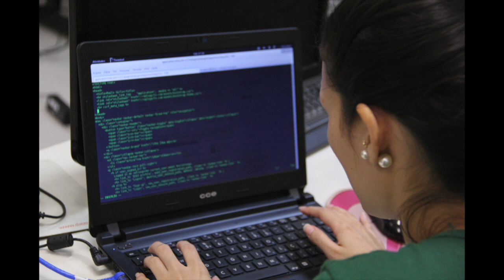LASPA Action Grant proposal: Girls Can Do STEM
Grace Dahlstrom ‘16 is taking the lead to promote gender equity and connect young women with mentors in Science, Technology, Engineering, and Mathematics (STEM) careers. Grace will partner with CitiCorp’s Women in Information Technology (IT) to create a teaching curriculum for middle schools in Northeast Florida. Her goal is to design educational programs, mentorships, and networks to empower women considering STEM fields.